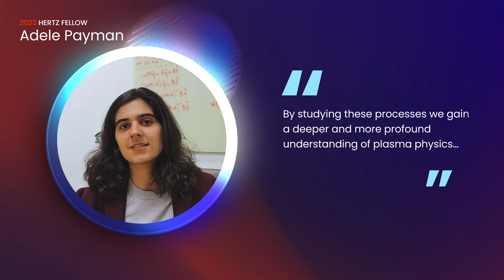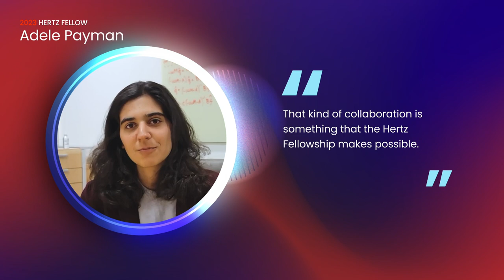Meet 2023 Hertz Fellow Adele Payman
2023 Hertz Fellow Adele Payman studies fundamental plasma physics. She is particularly interested in how advances in basic plasma science from fusion research and laboratory astrophysics can be applied toward innovative propulsion concepts for deep space exploration. In her most recent internship at the NASA Jet Propulsion Laboratory, she co-invented a compact, heaterless hollow cathode for hall thrusters that could supply ten times more power than previous comparable designs. She will begin a doctoral program in applied physics at the California Institute of Technology in fall 2023.